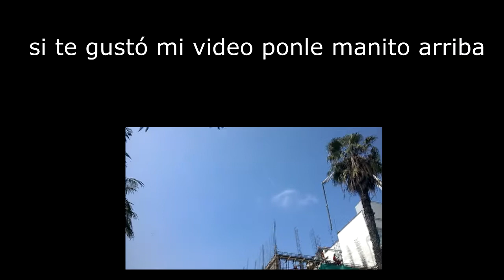AVISTAMIENTO DE OVNI? o DRON? | Cazador de ovnis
Al parecer se trataría de un dron. Juzguen ustedes mismos